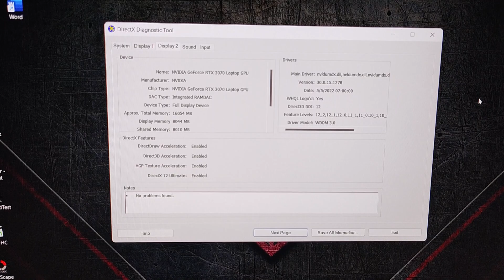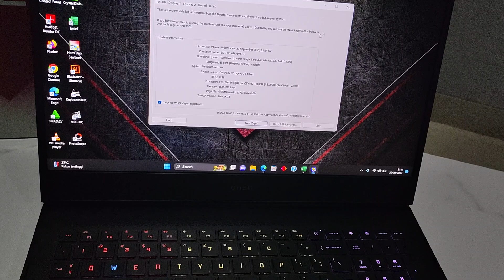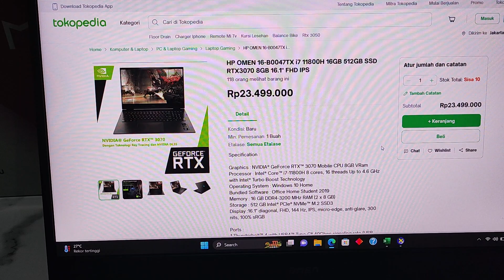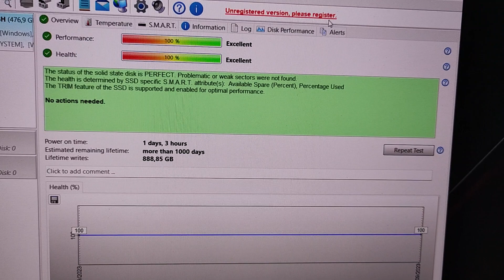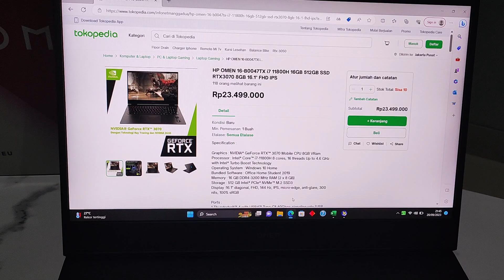(BNOB) HP OMEN 16 RTX 3070 i7 BARUNYA 23,5JUTA DISINI 18JUTAAN AJA WORTH PARAH GAESS! WAJIB TONTON!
**Iklan diupload Max 1x24 jam setelah video ini tayang***